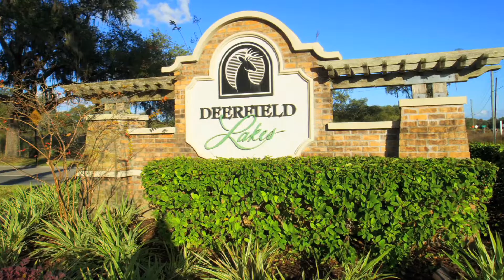Capri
This single story floor plan features three bedrooms, two baths, and a two car garage. The kitchen features 42” cabinets with crown molding, a stylish island, energy efficient appliances, and breakfast nook. Master suite has huge walk-in-closet, dual sinks, and leads out to a beautiful oversized courtyard area. The Capri floorplan has oversized colonial baseboards, Moen ® plumbing fixtures, and spacious bedrooms.